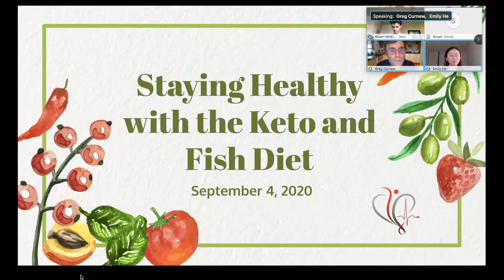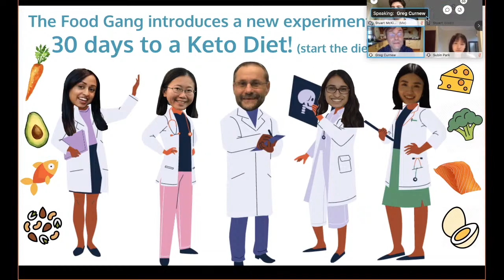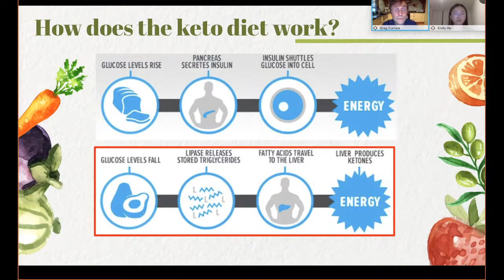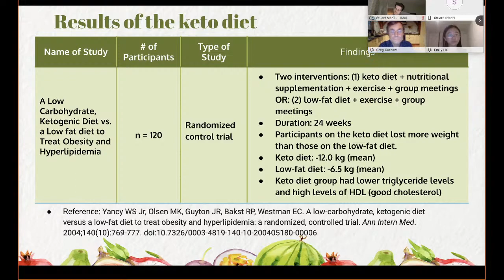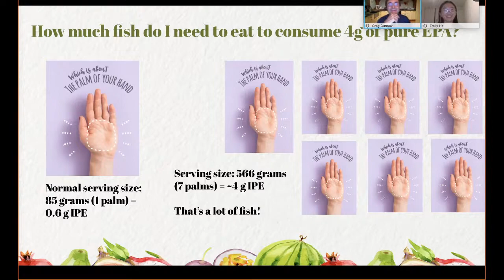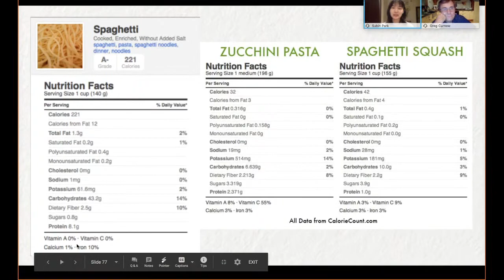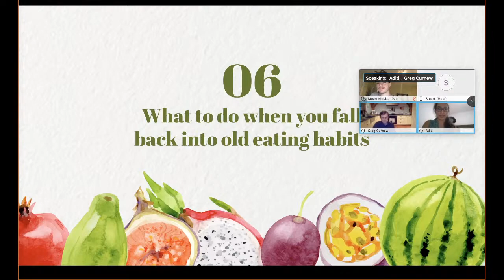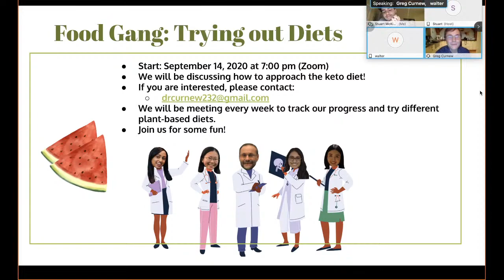Webinar: Staying Healthy with the Keto and Fish Diet